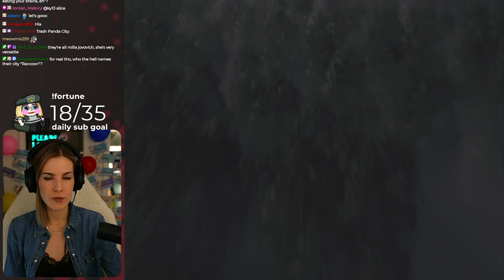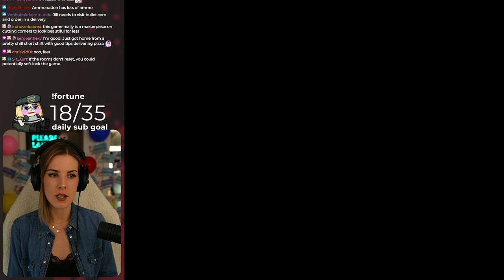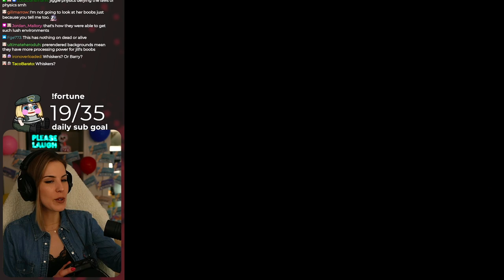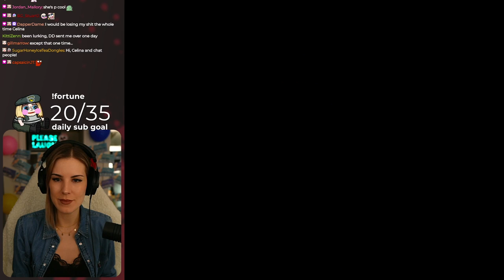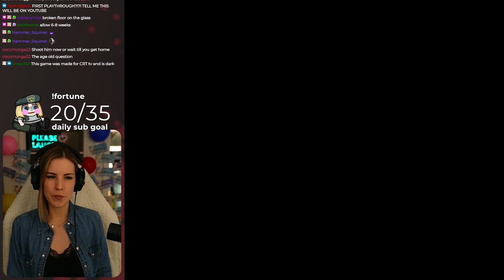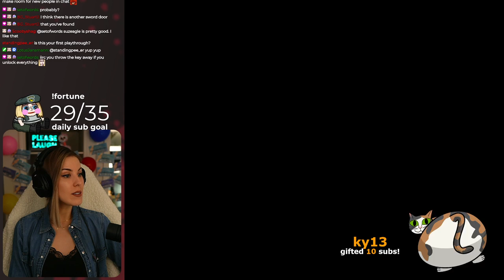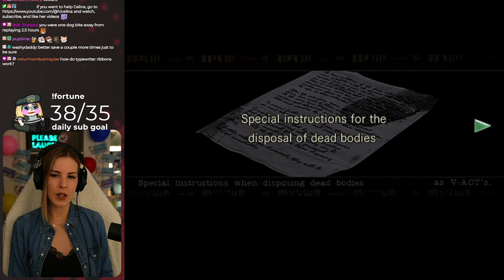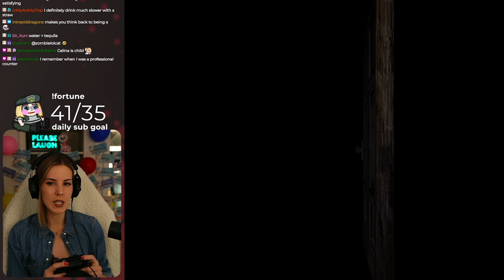First time playing the BEST remake of all time: Resident Evil Remake - longplay part 1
Welcome! I'm Celina and this is a first playthrough of Resident Evil remake on PC. I am experiencing everything for the first time as seen in this video. This is an unedited broadcast that was captured from my live Twitch stream, meaning that I will be seen interacting with chat and reacting to alerts when people subscribe and cheer bits or donate. I hope you enjoy the playthrough and if you want to watch me live, check out my Twitch If you're interested in highlights of these long-form videos, please check out my other YouTube: @hicelina